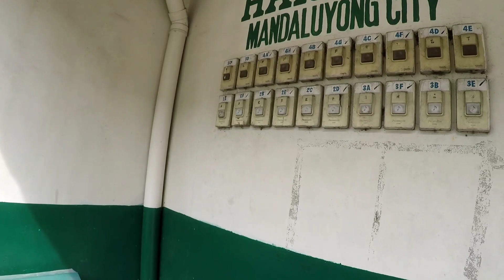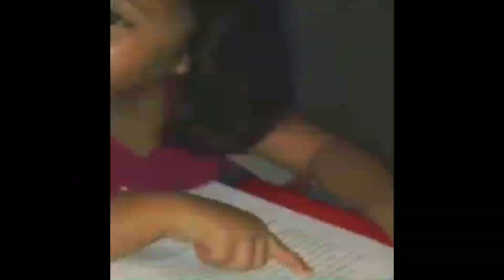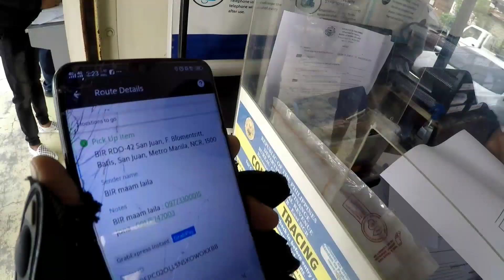Sushi ang order ko hindi pancit 😂 |GRAB DIARY Episode 002 |Buhay Grab Express